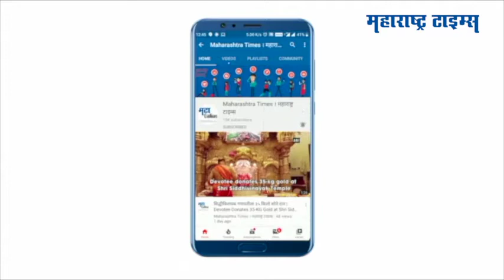Corona Virus : तिसरी लाट थोपवण्यासाठी सरकारचा 'मेगाप्लान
देशात गेल्या काही दिवसांपासून करोना रुग्ण संख्या वाढत आहे. दुसरीकडे लसीकरण मोहीम वेगाने राबवली जात आहे. त्याचवेळी तिसऱ्या लाटेचा धोका कायम आहे. संभाव्य तिसरी लाट थोपवण्यासाठी राज्य सरकार सज्ज आहे. राज्य सरकारनं आरोग्यविषयक पायाभूत सुविधांमध्ये वाढ केली आहे. दुसऱ्या लाटेत ज्या जिल्ह्यात दिवसाला १०० रुग्ण आढळले होते, तिथं आता दीडशे खाटा उपलब्ध केल्या जाताहेत. मुंबई महापालिकेनेही तिसऱ्या लाटेचा धोका लक्षात घेऊन तयारी केली आहे. रुग्णालयात खाटा आणि ऑक्सिजन सुविधा उपलब्ध करून देण्यावर भर दिला आहे.